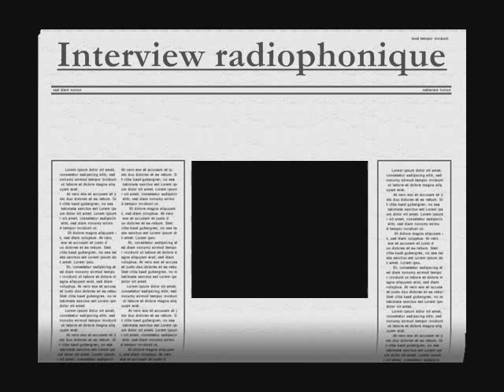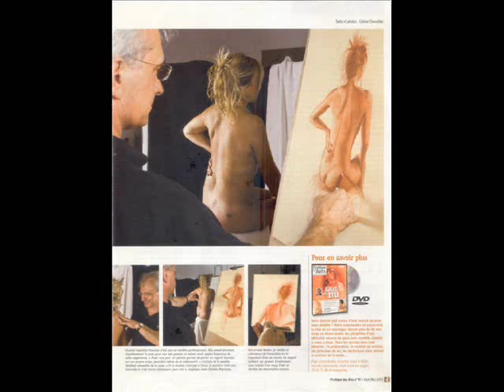RVB Les Coulisses de l'art